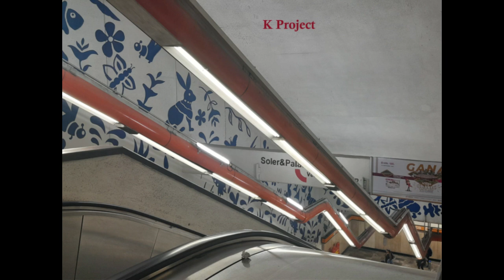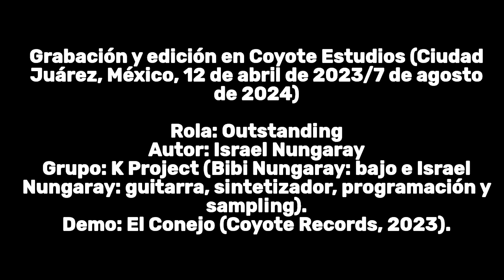K Project 'Outstanding' (2023) (¡Video 400!)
Track que cierra el demo 'El conejo' (Coyote Records, 2023) y es también la mejor. Contiene un sample de Mortal Kombat y arreglos que recuerdan a Mogwai, Radiohead, King Crimson y Tangerine Dream. K Project es: Bibi Nungaray (bajo) e Israel Nungaray (guitarra, programación, samples y sintetizador).